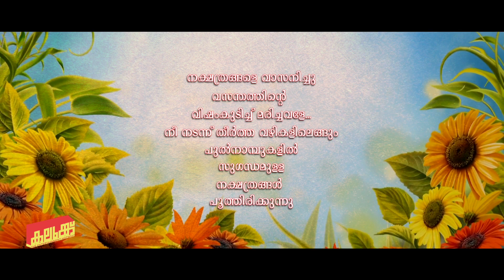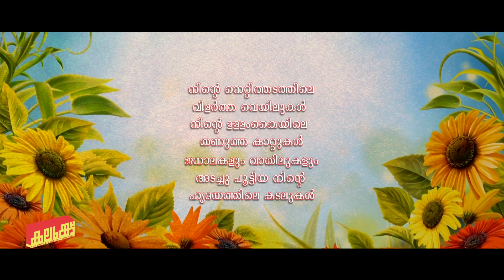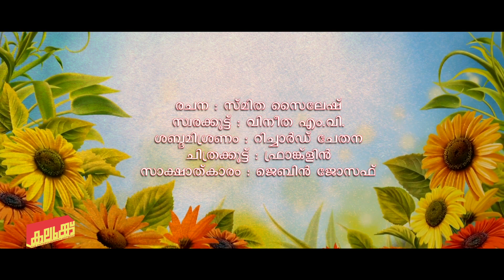വസന്തമേറ്റു മരിച്ചവളോട് /സ്മിത സൈലേഷ്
രചന:സ്മിത സൈലേഷ്
സ്വരക്കൂട്ട്: വിനീത എം.വി.
ചിത്രക്കൂട്ട്: ഫ്രാങ്ക്‌ളിൻ
ശബ്ദമിശ്രണം:റിച്ചാർഡ് ചേതന
സാക്ഷാത്ക്കാരം: ജെബിൻ ജോസഫ്